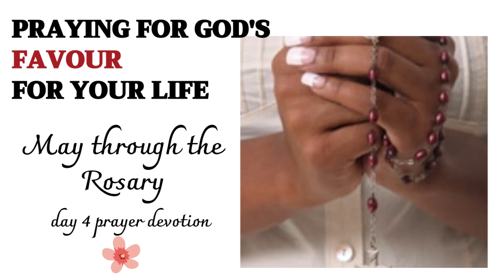Praying for Fertility in Christ | May through the Rosary | Day 5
Praying for Fertility in Christ Jesus using Catholic Rosary devotion